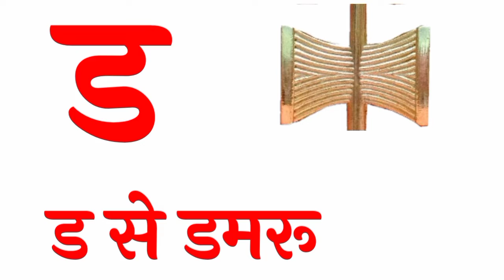क से कबूतर, ख से खरगोश, हिंदी वर्णमाला, क ख ग, अ आ इ ई, K se kabutar, Hindivarnamalaand pictures